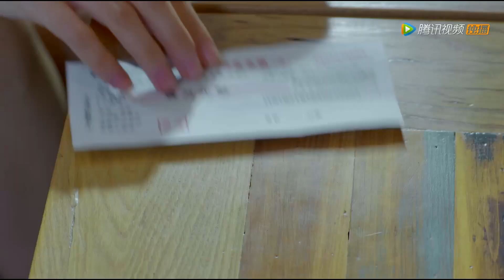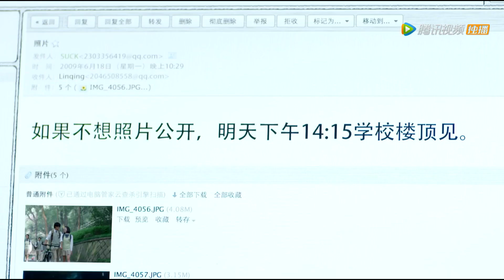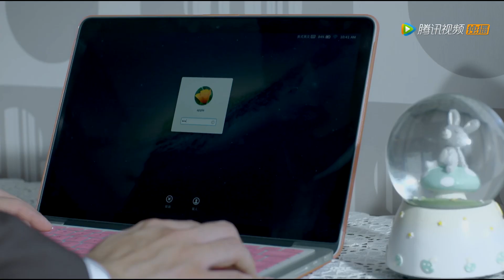熱巴失手將校花摔下樓，成為霸總一生最憎惡的人！《逆光之恋 The Backlight of Love》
💖喜欢C-drama的朋友要支持正版哦，下载WeTV APP可以看全集正片： The video The video comes from the TV series： 《逆光之恋 The Backlight of Love》